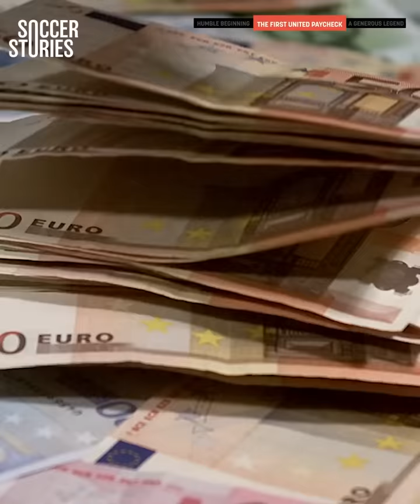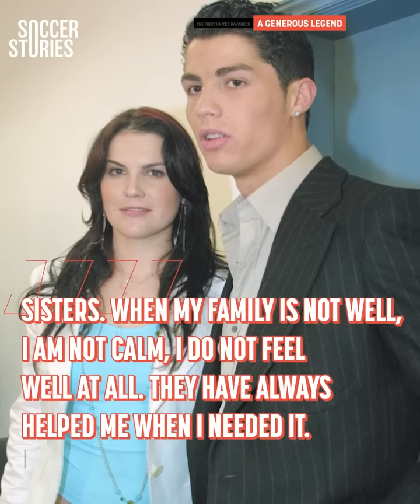How Cristiano Ronaldo spent his first paycheck